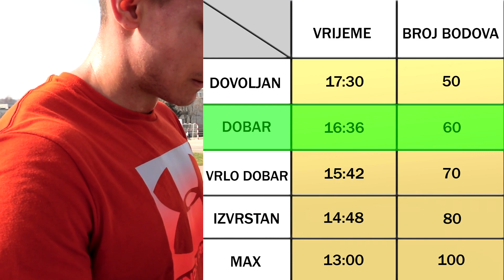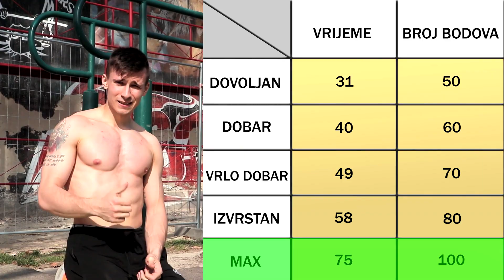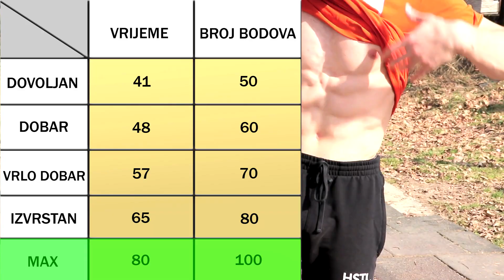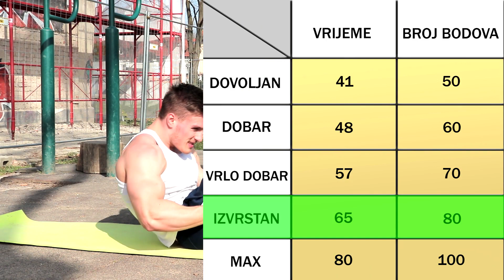Army Testing - Streetworkout vs. Crossfit Athlete